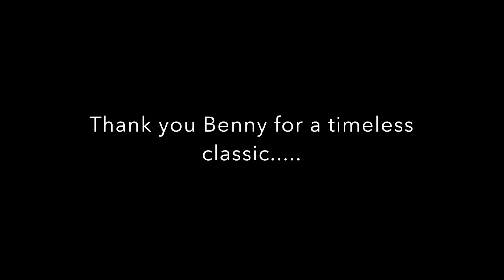MarK & Kim Show with Benny Mardones and the Story of "Into The Night"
Sad to read of the passing of Benny Mardones. He visted the Mark & Kim Show on KOST 103.5 radio in Los Angeles many times starting in the early 2000s. Here he tells the story of writing his biggest hit "Into the Night".
Here's a link to his song.